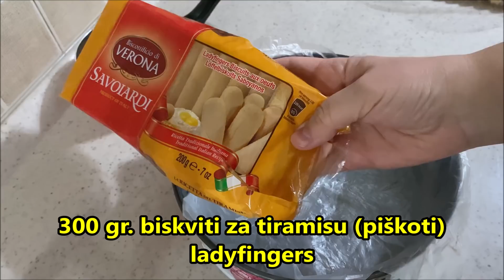Vkusen Kolač bez Pečenje , Brza Podgotovka 😍👌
Sostojki:
300 gr. biskviti za tiramisu (piškoti)
250 ml. Mleko
1 supena lažica kakao
Kremot:
2 jajca
500 ml. Mleko
7 supeni lažici šeker
8 gr. Vanilen šeker
5 supeni lažici Brašno
100 gr. Čokolado
200 gr. Puter
6 časa vo frižider
Sadot 25 cm.
Dekorirame :
200 ml. Slatka pavlaka ( Hopla )
Meleni biskviti

Dokolku vi se dopagjaat videata pretplatetese na mojot kanal besplatno e :)